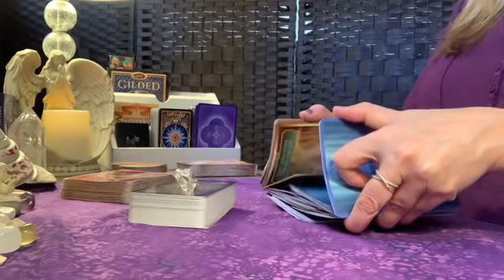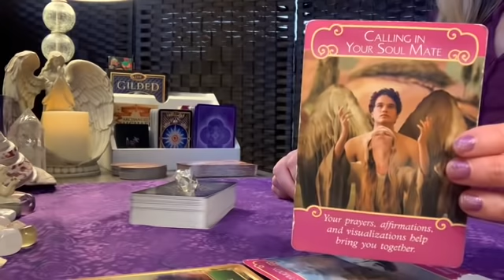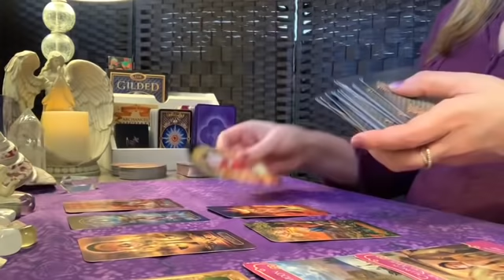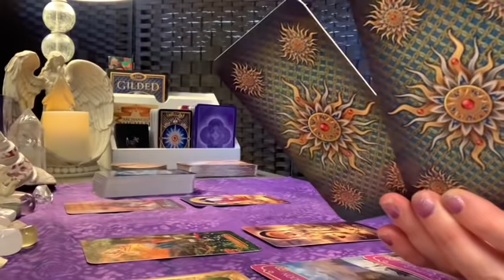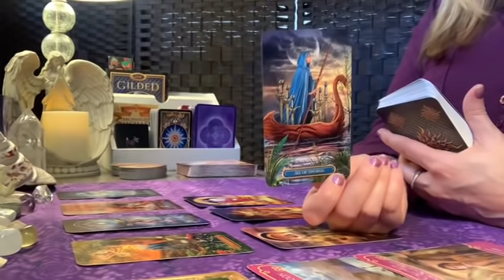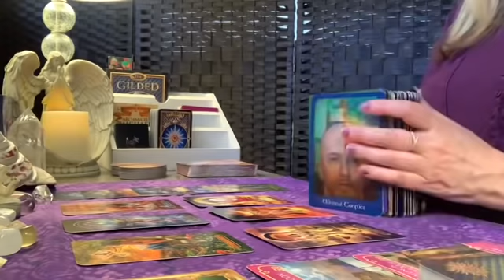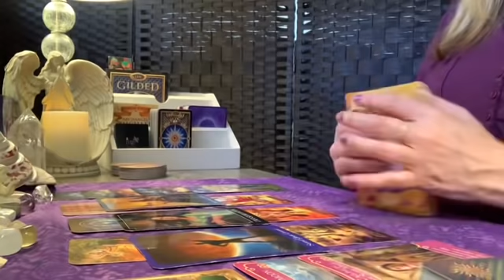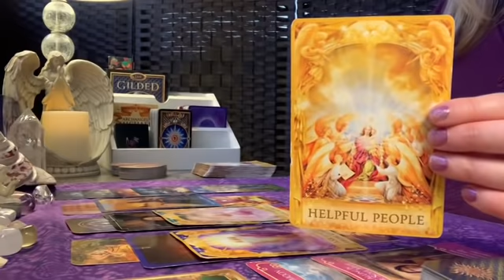Aquarius ♒️✨They will see you transforming right before their eyes! June 8th - 14th Tarot Reading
quarius ♒️✨They will see you transforming right before their eyes! June 8th - 14th Tarot Reading